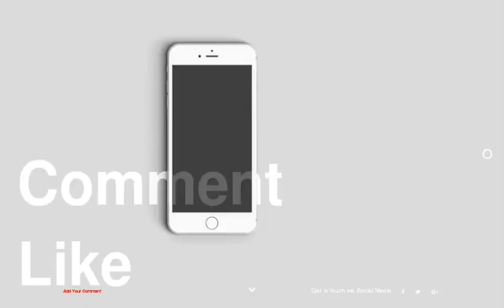Moody Melancholic Interiors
be creativo
1 :
2 :
3 :
4 :
5 :
6 :
7 :
8 :
9 :
10 :
11 :
12 :
13 :
14 :
15 :